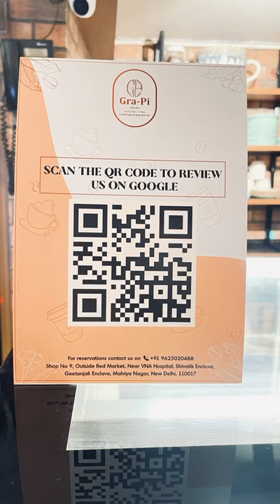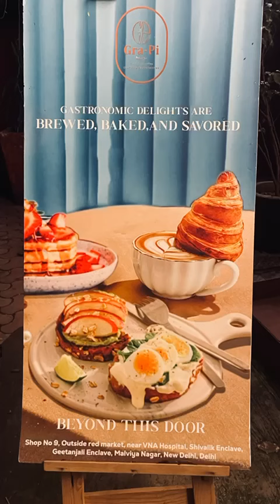Gra Pi cafe, Malviya nagar